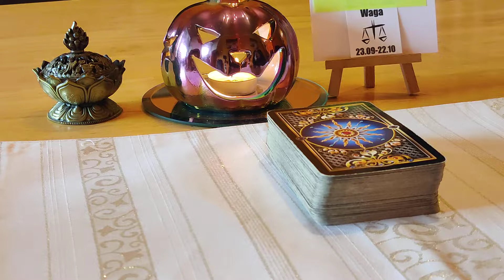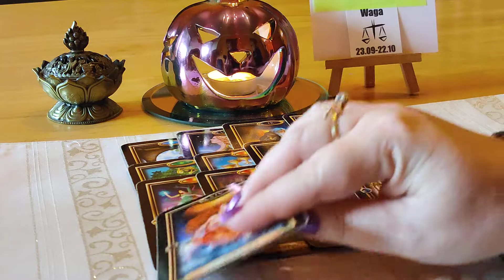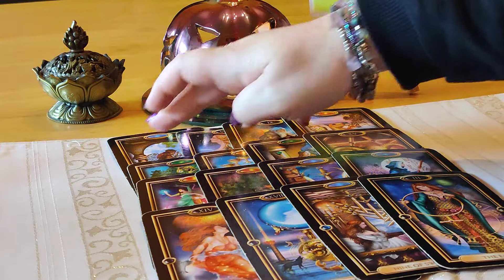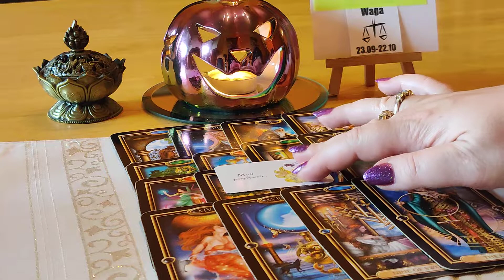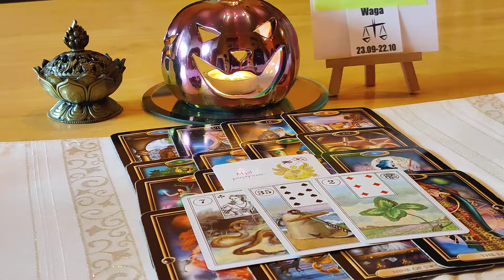WAGA ♎ LISTOPAD 2021🎃